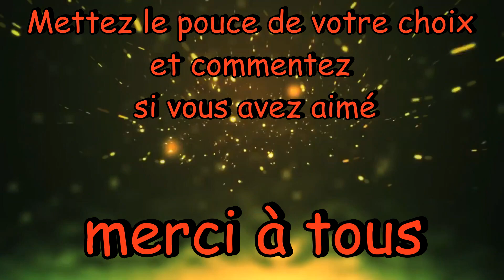Une superbe mise à jour ! - ep.51 - ARK Survival Evolved [FR]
Pour me soutenir et devenir privilégier sur discord MERCI !!!

Merci d'avoir visionné cette vidéo :

-N'hésiter pas à hésiter a aimé la vidéo

-A la commenter si euh vous...voulez...je suppose

-Et a la Transmettre à vos petits-enfants qui eux la transmettrons à leurs petits-enfants etc...